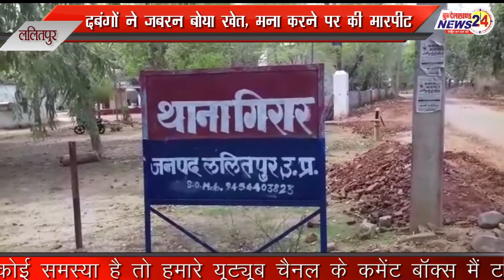ललितपुर में दबंगों ने जबरन बोया खेत, मना करने पर की मारपीट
बगैर किसी नाप-तौल के ही एक किसान के खेत पर अवैध कब्जा करने की नीयत से दबंगों ने बुवाई कर दी। पीड़ित किसान द्वारा जब मौके पर जाकर ऐसा करने से मना किया गया तो दबंगों ने किसान परिवार की लाठी-डंडों से जमकर मारपीट कर दी गई। घटना ललितपुर जनपद के थाना गिरार अंतर्गत ग्राम रमगढ़ा की है जहाँ के निवासी किसान लच्छू बुनकर ने एसडीएम को एक शिकायती पत्र सौंपते हुये थाना गिरार पुलिस पर कोई कार्यवाही नहीं करने का भी आरोप लगाया